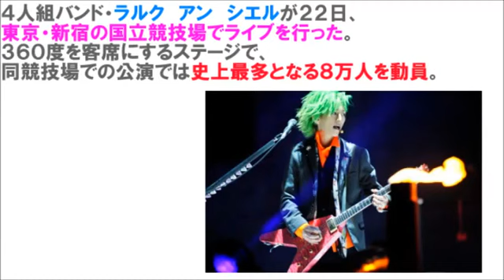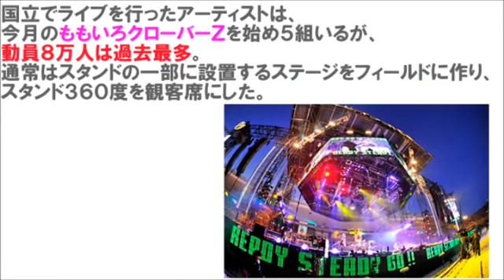８万人を動員ライブ！【ラルク ド派手演出 】３６０度ステージ｜ラルク アン シエル 「新宿国立競技場ライブ」